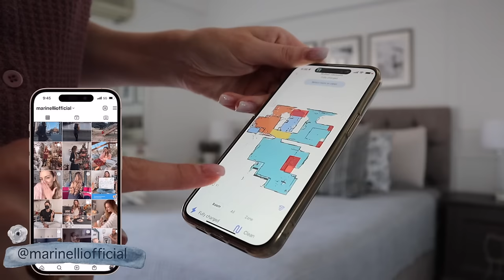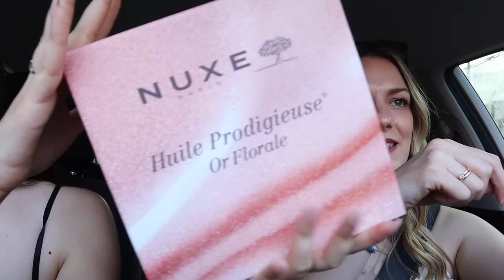Taylor Swift και ξεκίνησα yoga 🧘‍♀️ | Marinelli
M10 για -10% σε ολα 💙

xoxo
Marinelli ♥